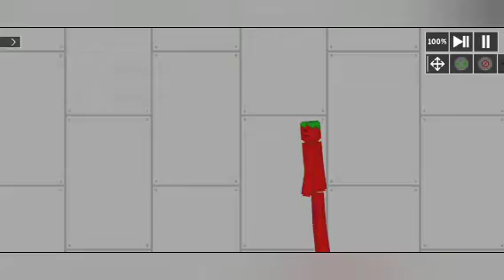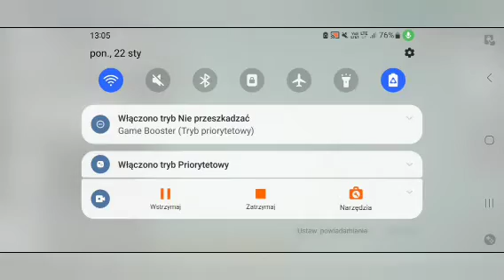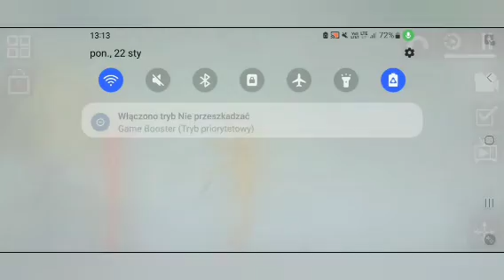Pomarańcza I jabłko #19 Nowa gra pomarańczy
Scenariusz:@Piotrhok